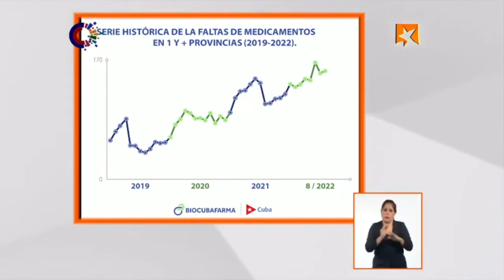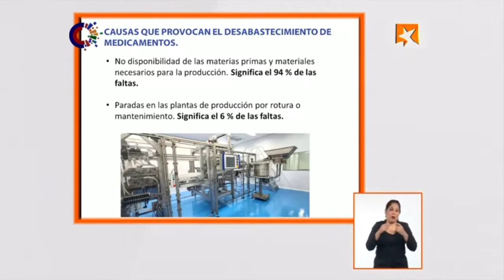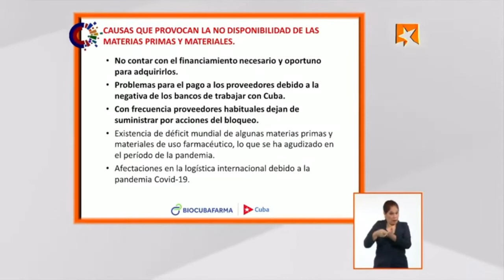¿Cuáles son las causas de la falta de medicamentos?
Al referirse a la situación actual de los medicamentos en el país, el presidente de BioCubaFarma, Dr. C. Eduardo Martínez Díaz, señaló que, en 2021, el 50% de los recursos financieros y materiales se utilizaron para producir medicamentos del protocolo para la COVID-19, así como para el desarrollo y producción de las vacunas.